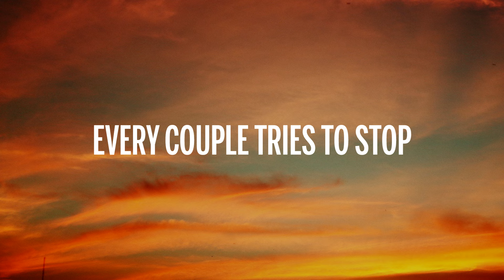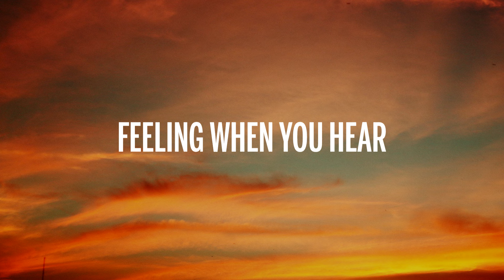Miley Cyrus - Rockin' Around The Christmas Tree (Lyrics)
🎤 Lyrics: Miley Cyrus - Rockin' Around The Christmas Tree

A mistletoe hung where you can see

And you will get a sentimental feeling when you hear

Rocking around, rocking around

Oh, voices singing, let's be jolly